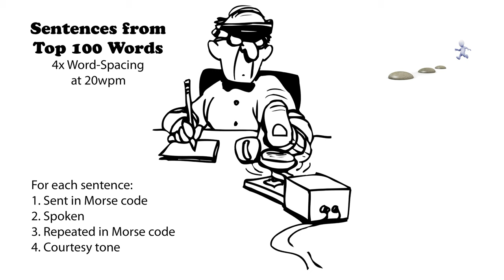Sentences from Top 100 Words - 4x Word-Spacing - 20wpm